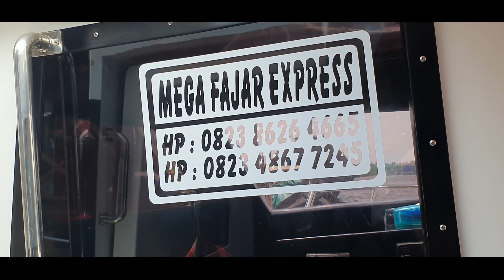Attention‼️ SB.OY LINN EXPRESS KEMBALI BEROPERASI TUJUAN T.PINANG-GUNTUNG-BATAM ❗vlog 237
▶️Hiburan ▶️music ▶️kuliner ▶️dokumentasi ▶️pelajaran ▶️orang ▶️haiwan ▶️komedi ▶️animasi ▶️others

Informasi lainnya dari ↩

📱Tertarik untuk diskusi tentang link di atas; ayo bergabung,